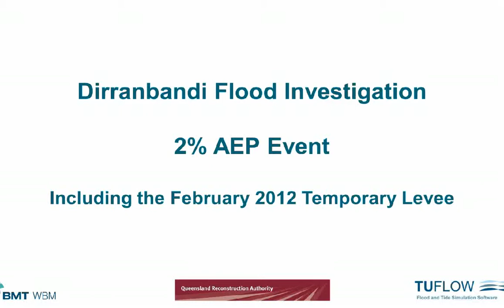Dirranbandi Animation Aep2pct With Feb2012 Levee 1